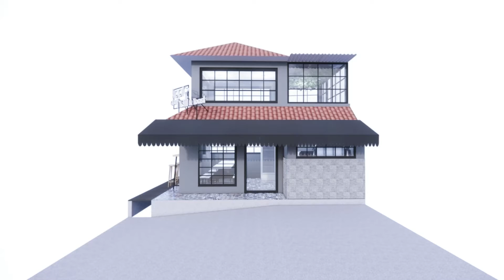DESAIN CAFE KEKINIAN INDOOR & OUTDOOR (KONSEP CAFE MINIMALIS -KONSEP CAFE MODERN - CAFE INDUSTRIAL)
Berikut ini adalah contoh desain cafe  yang di buat oleh pt. Kreasi jaya Indotama ( KJI ) .Banyak sekali konsep cafe yang di buat oleh KJI , seperti konsep cafe minimalis, konsep cafe outdoor , konsep cafe industrial dan lain lain. Dan Semua desain yang di kerjakan ini adalah permintaan dari perusahaan franchise terbesar yang ada di indonesia ( foodpedia , kopi dari hati, hungrypedia,dan lain lain. KJI , adalah vendor resmi dari perusahaan  franchise tersebut dan tentu nya sudah mengerjakan ratusan desain , konsep cafe yang di pakai oleh brand terkenal tersebut untuk membangun outlet mereka. Dan mungkin jika anda membutuhkan jasa pembuatan desain 3d , silahkan tinggalkan komentar di bawah , nanti akan saya teruskan ke manajemen PT.KJI.
Terima kasih

rodhiyana doubwi

kategori
desain warung kopi sederhana di kampung
desain warung kopi rumahan
desain warung kopi pinggir jalan
desain warung kopi tradisional
desain warung kopi outdoor
desain coffee shop di rumah
desain warung kopi lesehan
desain cafe kekinian outdoor
desain cafe instagramable
desain cafe outdoor
desain cafe klasik outdoordesain cafe sederhana murah
desain cafe minimalis ruko
desain cafe murah
desain cafe outdoor halaman rumah
desain cafe outdoor pinggir jalan
desain cafe outdoor kekinian
jasa desain cafe outdoor
desain cafe outdoor instagramable
desain taman cafe outdoor
desain cafe semi outdoor

jasa desain cafe murah
biaya renovasi coffee shop
desain interior cafe mini
renovasi cafe minimalis
biaya dekorasi coffee shop
desain cafe sederhana murah
ide desain cafe mini outdoor
desain warung kopi lesehan pinggir jalan
meja cafe unik
meja cafe outdoor payung
meja kursi cafe unik
cafe outdoor sederhana
meja cafe indoor
meja kursi cafe indoor
cafe outdoor minimalis
ukuran meja cafe untuk 4 orang
biaya renovasi cafe
desain cafe minimalis
desain cafe kekinian
desain cafe kekinian
desain coffee shop sederhana
desain coffee shop outdoor
desain cafe mini outdoor pinggir jalan
desain cafe kopi sederhana

logo cafe kekinian
logo cafe makanan
logo cafe unik
contoh logo cafe keren
logo cafe and resto
logo cafe kopi
logo cafe png
free design logo coffee
desain meja barista cafe
meja barista industrial
meja barista minimalis
meja barista kayu
meja barista sederhana
desain meja barista minimalis
meja bar coffee shop
model meja barista
model kursi cafe kayu
kursi cafe kayu unik
kursi cafe kayu palet
kursi cafe kayu bekas
ukuran kursi cafe kayu
kursi cafe kayu jati
kursi cafe kayu besi
kursi cafe kayu tinggi
kursi cafe besi bulat
kursi cafe besi unik
ukuran kursi cafe besi
kursi cafe besi beton
kursi cafe besi hollow
kursi cafe besi informa
kursi cafe besi bekas
kursi cafe besi tinggi
kursi industrial
meja industrial
cafe industrial minimalis
kursi tamu industrial
kursi industrial informa
meja cafe minimalis
sofa industrial
meja industrial informa
konsep cafe industrial outdoor
konsep cafe vintage
konsep cafe minimalis
konsep cafe outdoor
konsep cafe modern
nama cafe tema industrial
desain eksterior cafe
konsep cafe klasik
konsep coffee shop vintage
konsep coffee shop rumahan
konsep coffee shop outdoor
konsep coffee shop ruko
konsep coffee shop industrial
contoh konsep usaha coffee shop
kursi cafe besi holo
hiasan cafe kekinian
hiasan cafe outdoor
hiasan cafe sederhana
hiasan dinding cafe kekinian
hiasan dinding cafe dari kayu
hiasan dinding cafe klasik
hiasan dinding cafe unik
hiasan dinding cafe dari barang bekas
meja cafe minimalis
harga meja cafe minimalis
meja cafe outdoor
meja kasir cafe
meja cafe lipat
gambar meja cafe minimalis
meja cafe murah
meja cafe bulat
interior cafe outdoor
interior cafe modern
interior cafe minimalis sederhana
interior cafe kekinian
interior cafe klasik
interior cafe ruko
desain interior cafe outdoor
jasa pembuatan kursi cafe besi
wallpaper cafe minimalis
wallpaper cafe anime
gambar wallpaper cafe
wallpaper cafe hd
wallpaper dinding restoran
wallpaper dinding cafe hitam putih
wallpaper cafe hitam putih
wallpaper cafe aesthetic
hiasan dinding cafe sederhana
gambar dinding cafe kekinian
tulisan dinding cafe kekinian
hiasan cafe kekinian
kursi cafe tinggi
dekorasi cafe outdoor
dekorasi cafe terbuka
dekorasi cafe indoor
dekorasi cafe kekinian
dekorasi cafe kecil
dekorasi cafe outdoor sederhana
dekorasi cafe kopi
dekorasi cafe klasik